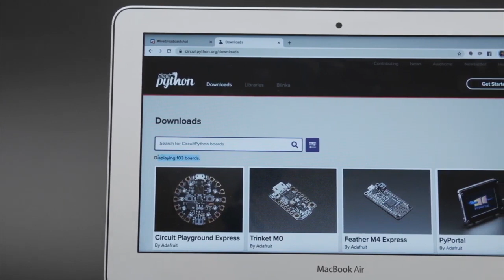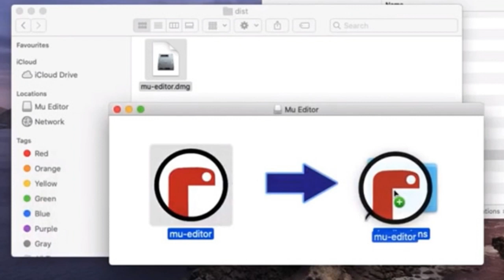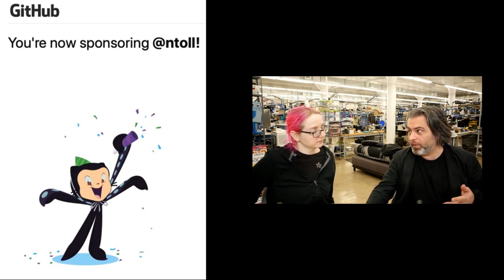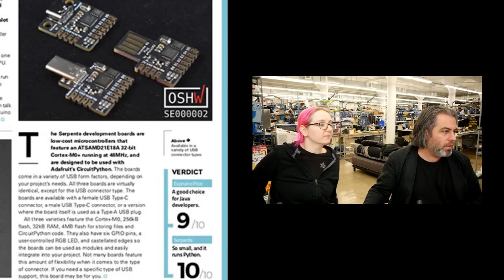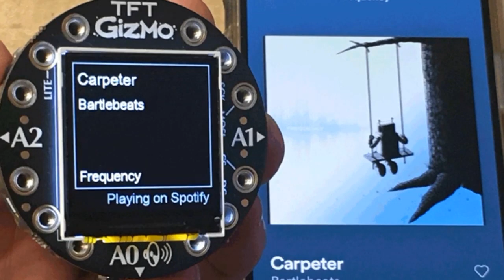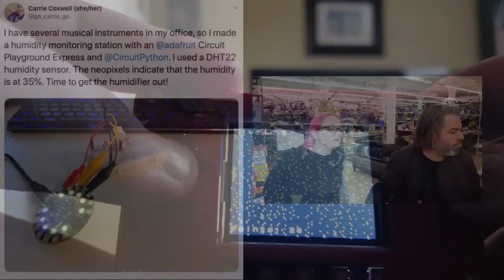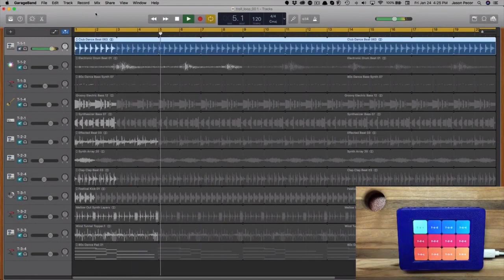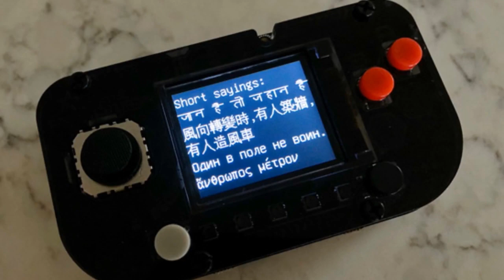Python on hardware! 67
The wonderful world of Python on hardware! Episode 67 (January 29, 2020). This is our weekly Python video-newsletter-podcast!